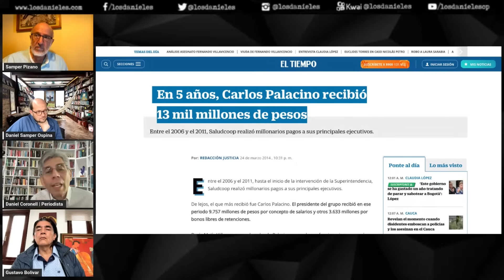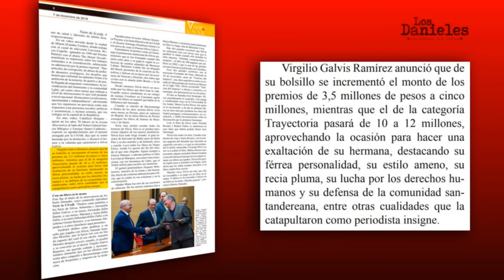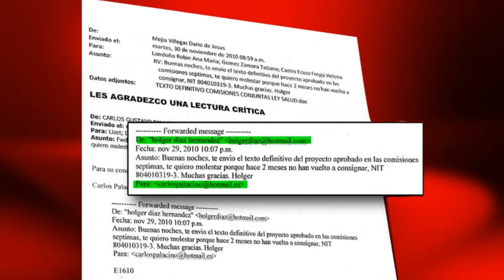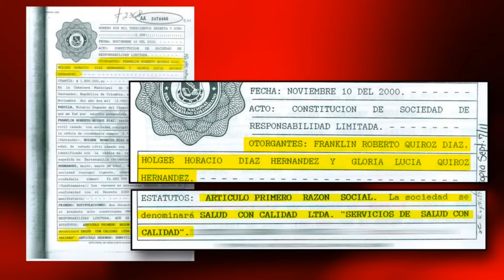LO QUE CALLA DONADÍO - Columna de Daniel Coronell en Los Danieles